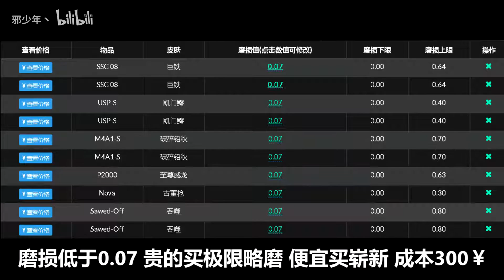【CSGO炼金】70%稳赚乱炖配方！崭新火神它lei了！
恰恰恰！让他恰. ！光速恰就完事了！
没想到吧，本大非酋逆袭啦！！！
高概率血赚配方！三连增加出货成功率嗷！
成本慢慢收仔细卡大概300左右嗷！
开黑交流扯淡炼金开箱白给群：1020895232，群内不定期发福利嗷
本大非酋，强烈欢迎各位丝毫不慌的老板找我开箱炼金嗷！
祝各位关注＋三连的小伙伴男生风流倜傥英俊潇洒，女生沉鱼落雁闭月羞花！
在我粉丝列表的小伙伴，买菜永久打折！欧气永远加持！
各大开箱网站推广码：xsnnb，填码注册送余额加爆率！
其他平台邀请或商业合作请私信留qq